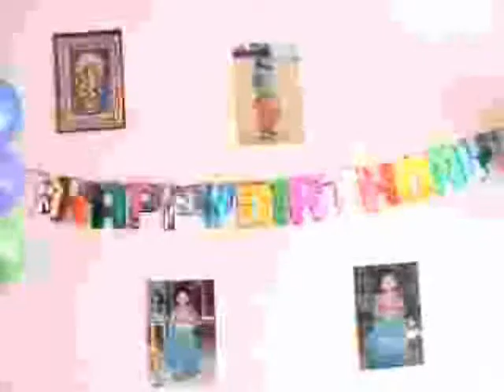Ammulkanna dress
Sarayu getting ready for her birthday bash.